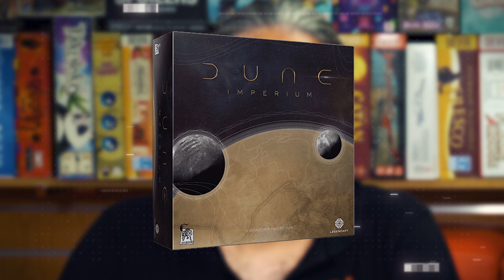DUNE IMPERIUM - Uno De Nuestro Juegos FAVORITOS De 2021 (OPINIÓN + RESEÑA + ANÁLISIS)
Descubre con nosotros las virtudes de uno de nuestro juegos de mesa favoritos de este último año.-
El gran Dune: Imperium. ¿Tendrá Maro razón al decir que es una obra maestra?.

También nos podrás encontrar en nuestras tiendas Júpiter Juegos

Madrid, Alcobendas, Sevilla, Ciudad Real, Badajoz, Ourense, Guadalajara y Barcelona